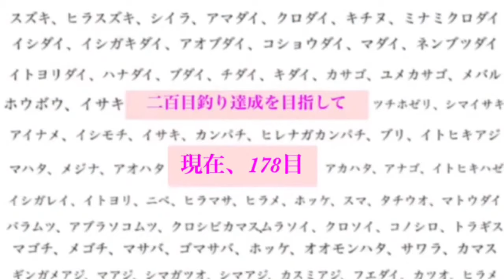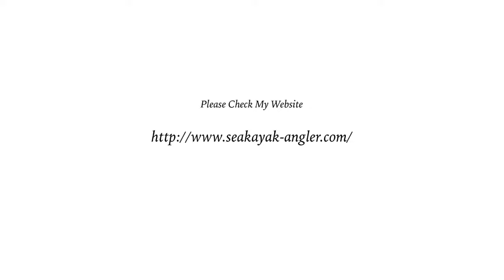My Life log（2018/06/01〜06/30）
This slide show is a record of my life.

Thank you for reading the introduction.

【 Garden Films Japan 🇯🇵 】
Garden Cooking  etc.

【 Time to move on. - Phase II - 】

① Time to move on. - Phase II - English Ver
② Time to move on. - Phase II - Japanese Ver.
③ Time to move on. - Phase II - Language Study Ver.